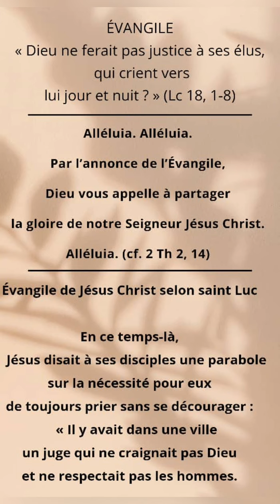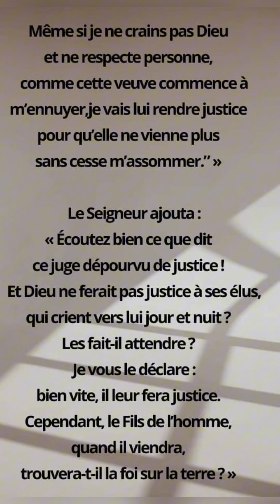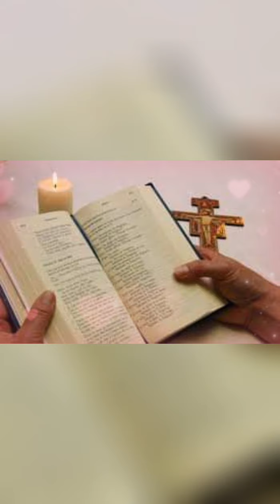✝️Évangile et homélie du samedi 18 novembre 2023, 32ème semaine du T.O.A 🌹Lc 18, 1-8🌹Père Edmond✝️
PREMIÈRE LECTURE
« De la mer Rouge surgit un chemin sans obstacles. Ils bondissaient comme des agneaux » (Sg 18, 14-16 ; 19, 6-9)
Lecture du livre de la Sagesse

Un silence paisible enveloppait toute chose,
et la nuit de la Pâque était au milieu de son cours rapide ;
    alors, du haut du ciel, venant de ton trône royal, Seigneur,
ta Parole toute-puissante
fondit en plein milieu de ce pays de détresse,
comme un guerrier impitoyable,
portant l’épée tranchante de ton décret inflexible.
    Elle s’arrêta, et sema partout la mort ;
elle touchait au ciel et marchait aussi sur la terre.

    La création entière, dans sa propre nature,
était remodelée au service de tes décrets,
pour que tes enfants soient gardés sains et saufs.
    On vit la nuée recouvrir le camp de son ombre,
on vit la terre sèche émerger là où il n’y avait eu que de l’eau ;
de la mer Rouge surgit un chemin sans obstacles
et, des flots impétueux, une plaine verdoyante.
    C’est là que le peuple entier, protégé par ta main, traversa
en contemplant des prodiges merveilleux.
    Ils étaient comme des chevaux dans un pré,
ils bondissaient comme des agneaux
et chantaient ta louange, Seigneur :
tu les avais délivrés.

PSAUME
(Ps 104 (105), 2-3, 36-37, 42-43)
R/ Souvenez-vous des merveilles
que le Seigneur a faites.
ou : Alléluia ! (Ps 104, 5a)

Chantez et jouez pour lui,
redites sans fin ses merveilles ;
glorifiez-vous de son nom très saint :
joie pour les cœurs qui cherchent Dieu !

Il frappe les fils aînés du pays,
toute la fleur de la race ;
il fait sortir les siens chargés d’argent et d’or ;
pas un n’a flanché dans leurs tribus !

Il s’est ainsi souvenu de la parole sacrée
et d’Abraham, son serviteur ;
il a fait sortir en grande fête son peuple,
ses élus, avec des cris de joie !

ÉVANGILE
« Dieu ne ferait pas justice à ses élus, qui crient vers lui jour et nuit ? » (Lc 18, 1-8)
Alléluia. Alléluia.
Par l’annonce de l’Évangile,
Dieu vous appelle à partager
la gloire de notre Seigneur Jésus Christ.
Alléluia. (cf. 2 Th 2, 14)

    Jésus disait à ses disciples une parabole
sur la nécessité pour eux
de toujours prier sans se décourager :
    « Il y avait dans une ville
un juge qui ne craignait pas Dieu
et ne respectait pas les hommes.
    Dans cette même ville,
il y avait une veuve qui venait lui demander :
“Rends-moi justice contre mon adversaire.”
    Longtemps il refusa ;
puis il se dit :
“Même si je ne crains pas Dieu
et ne respecte personne,
    comme cette veuve commence à m’ennuyer,
je vais lui rendre justice
pour qu’elle ne vienne plus sans cesse m’assommer.” »

    Le Seigneur ajouta :
« Écoutez bien ce que dit ce juge dépourvu de justice !
    Et Dieu ne ferait pas justice à ses élus,
qui crient vers lui jour et nuit ?
Les fait-il attendre ?
    Je vous le déclare :
bien vite, il leur fera justice.
Cependant, le Fils de l’homme, quand il viendra,
trouvera-t-il la foi sur la terre ? »